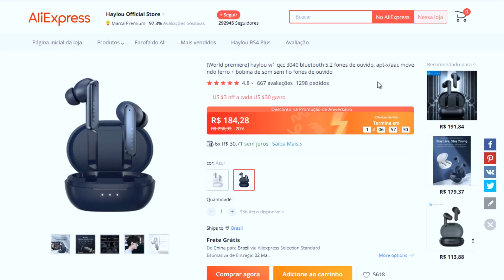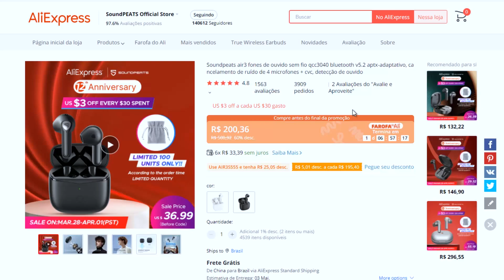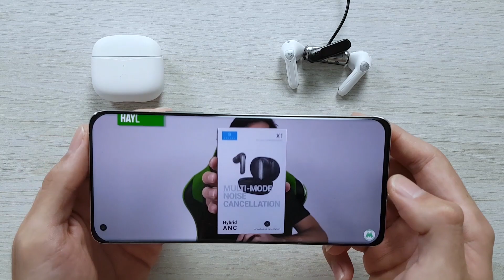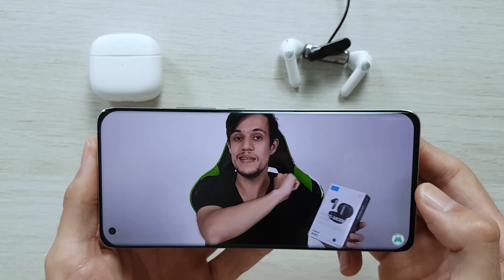SOUNDPEATS AIR 3 vs HAYLOU W1 Comparativo!! TESTE de SOM, DELAY, qual FONE VALE A PENA Comprar?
(00:00) Introdução
(00:44) Onde Comprar
(01:30) Diferença entre os fones
(03:02) Bluetooth
(03:32) Como fica no ouvido
(04:27) Bateria
(05:10) Qualidade de Som
(05:54) Teste de Som e Delay Soundpeats Air3
(07:10) Teste de Som e Delay Haylou W1
(08:01) Considerações finais